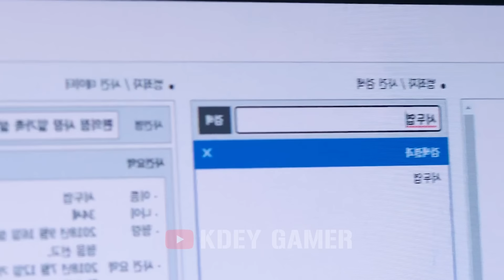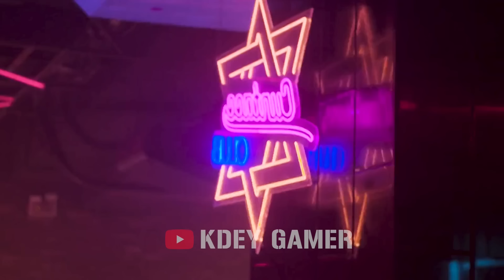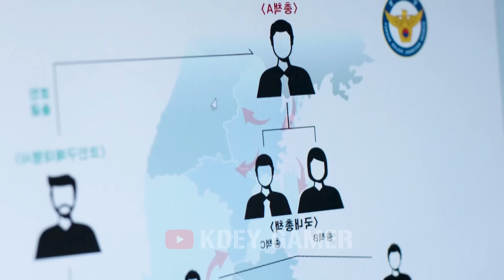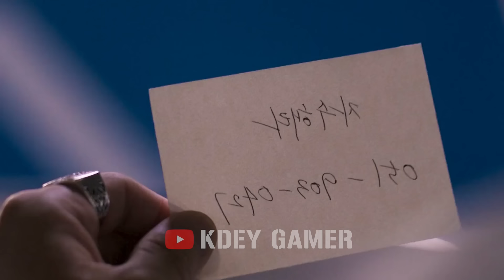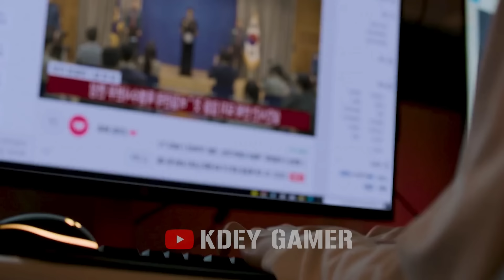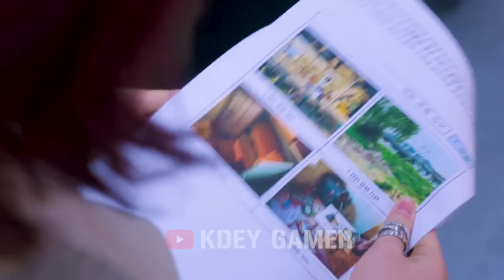វីរៈបុរសក្នុងទីងងឹត​ | សង្ខេបរឿង | ភាគទី២